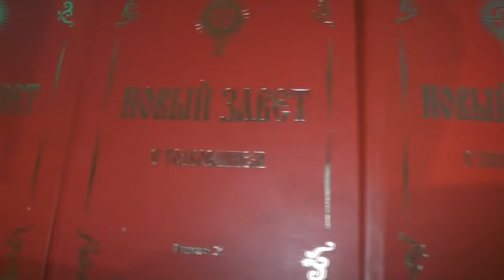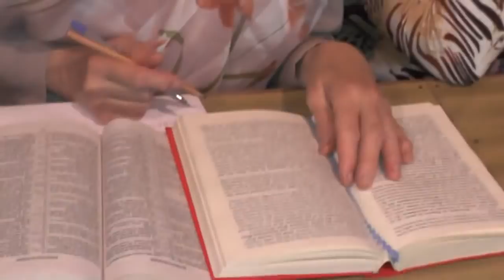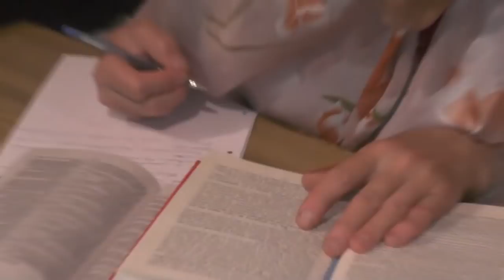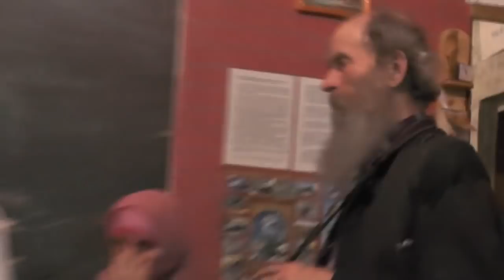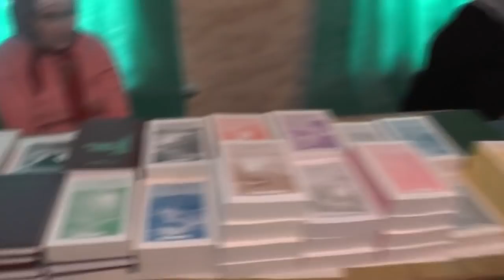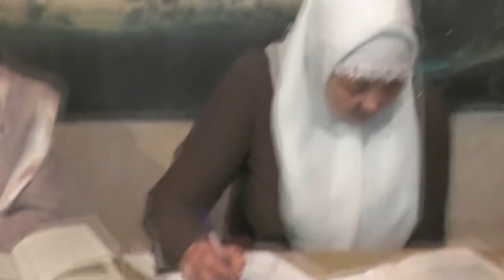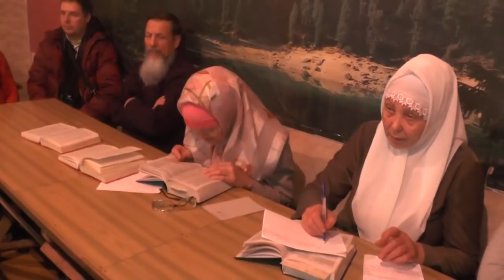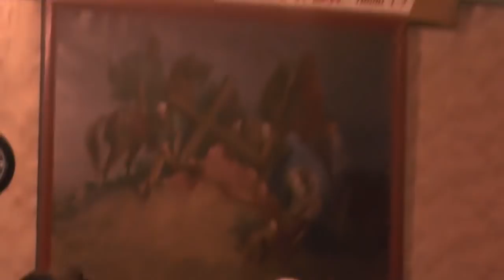Кадры памяти из прошлого.